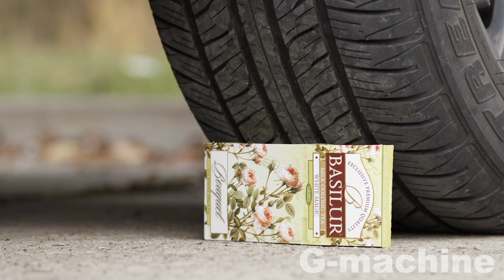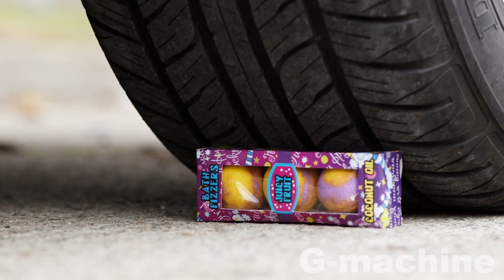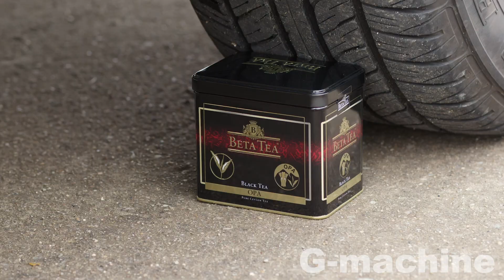CAR VS COCA COLA AND PEPSI BALLOONS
I continue my experiments with a car, and today I'll try to crush Coca Cola and Pepsi. Recently I have crushed other soda such as Fanta, etc. You could see my videos with these things.
You could ask me why I choose Coke for my experiment, and I'll answer you. I think because it's one of my favorites soda.